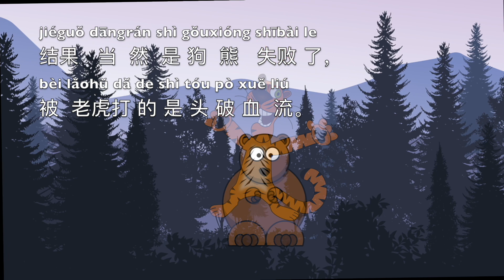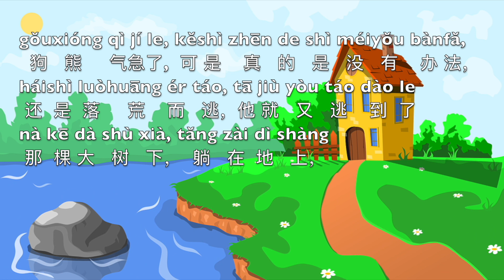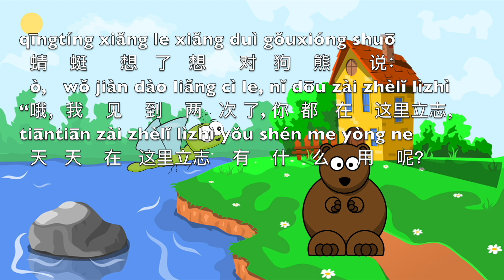Octavy Bear - The Bear and the Dragonfly (狗熊立志) - Animal Stories in Chinese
Singer - Voice: Danny
Producer: Danny
Composer: Danny
Author: Danny

Lyrics:

森林里住着一只大狗熊。
他的个头大极了，走起路整个森林都在颤抖。这只狗熊特别的骄傲，他认为自己的体格这么大，一定能够打败一切小动物。
有一天，他在森林里就遇到了一只老虎，老虎可是森林之王，跟老虎相斗会有什么结果呢？结果当然是狗熊失败了，被老虎打的是头破血流。
他逃到一棵大树下，躺在那儿一边叫着，一边难过着，还在那儿喃喃自语：“有朝一日，我一定……我一定要打败老虎。”
一只蜻蜓飞了过来，好像看见狗熊在那叨咕着什么，他就飞过去问：“黑狗熊你在说什么呢？声音那么小，我一点也没听到。”
狗熊看了看蜻蜓，对他说：“我在立志，我在立志有朝一日一定要打败老虎，今天被他给打败了。”
过了一段时间，这头狗熊还真是不消停，他又去与一只大象争斗，结果他还是被打败了。
大象用他的大长鼻子甩来甩去，把狗熊仍旧打的头破血流。
狗熊气急了，可是真的是没有办法，还是落荒而逃，他就又逃到了那棵大树下，躺在地上，在那小声的叨咕着：“有朝一日，我一定要打败大象。”
正巧那只蜻蜓又飞来了，看到这个情景，去问狗熊：“你又怎么了？你在这儿小声的嘀咕什么呢？”
狗熊告诉蜻蜓说：“我在立志，我有朝一日，
我一定要打败大象。”
蜻蜓想了想对狗熊说：“哦，我见到两次了，你都在这里立志，天天在这里立志有什么用呢？不如自己发奋努力吧，否则，总在这埋怨，总在这用嘴来立志，你还是一只无能为力的狗熊呀！”

LaTVdeibambini - (Ri)Scopri le canzoni per bambini più belle - Benvenuti sul canale dedicato a voi e ai vostri amici ed eroi preferiti! - Facebook FanPage - LaTVdeibambini